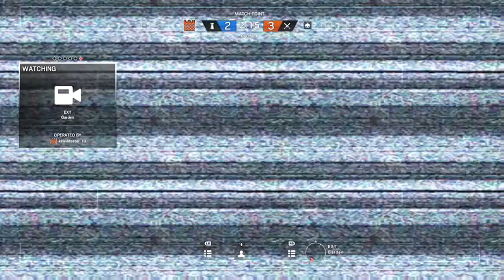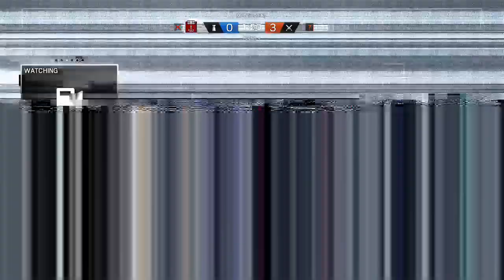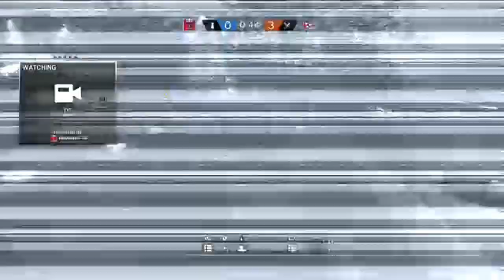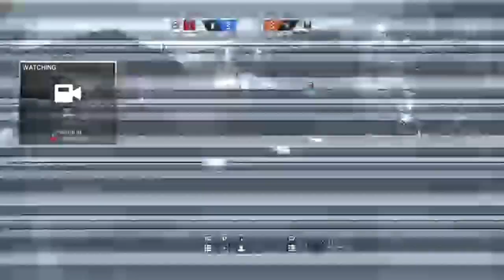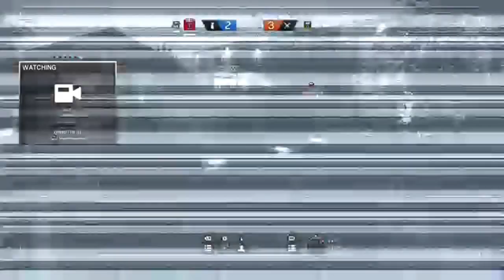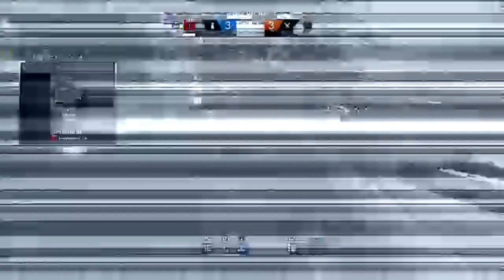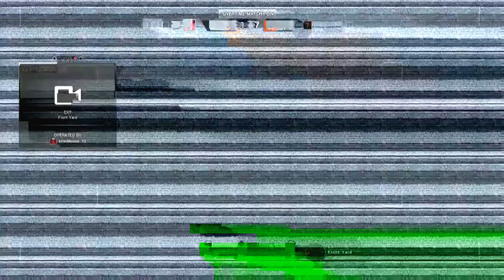Rainbow Six Siege:clutch against Friend 2v1